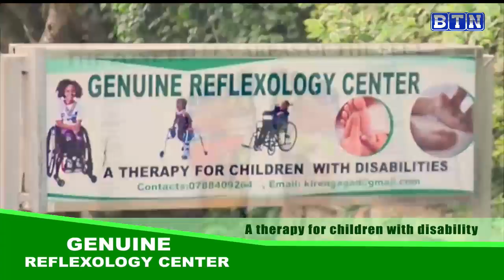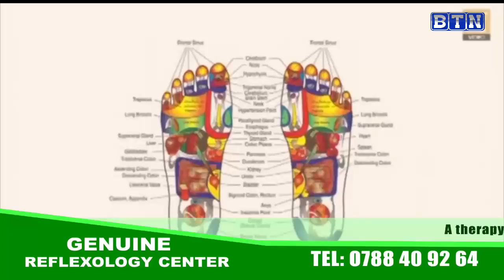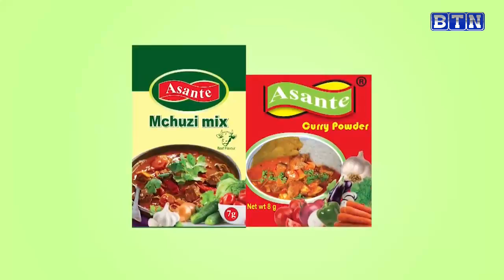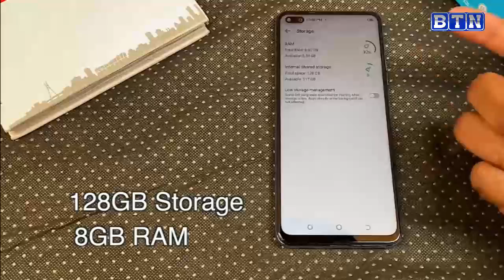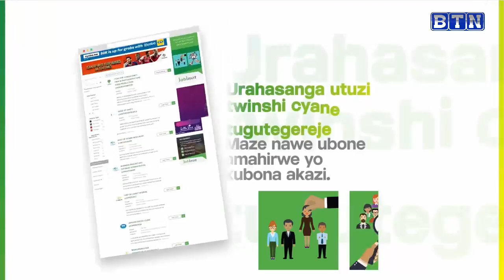AMAKURU YA SAA 18H 16/02: Gatsata umubyeyi yiciwe inka yahawe muri giranka